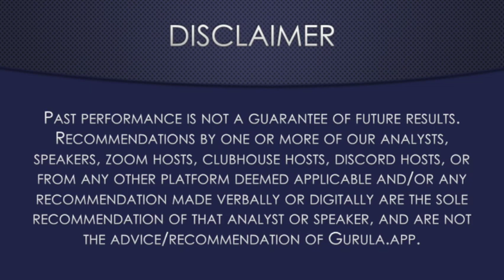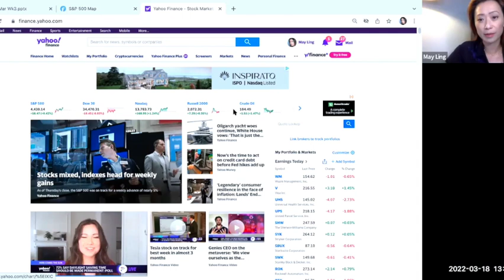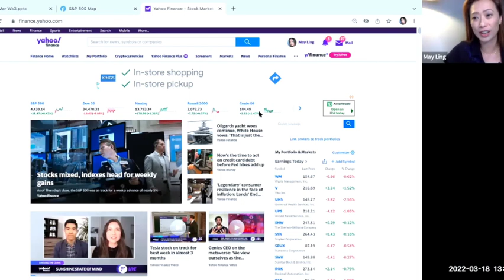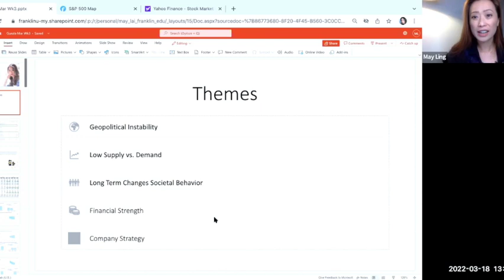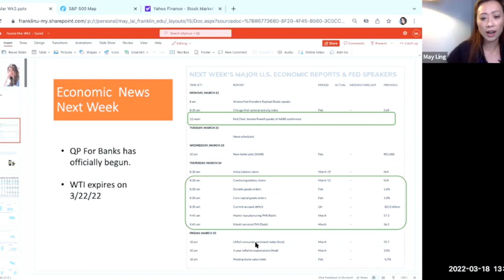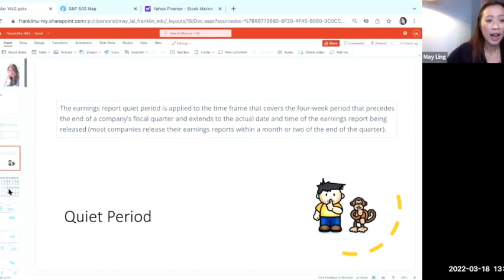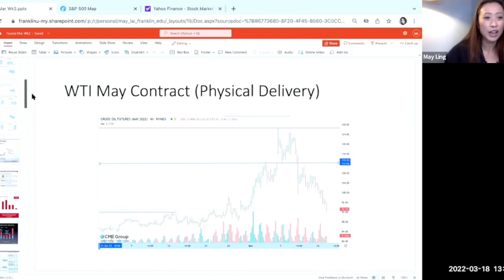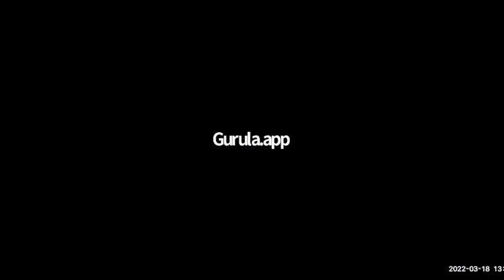Daily Stock Market Comment - March 2022 w/ Guest David A. Nole founder of A.N. Publishing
In this episode, we interview David A. None, is the founder of A.N. Publishing and oversees its five digital media brands the entertainment trade publication A Hot Set, the men's focused magazine Man of the Hour, the society platform Modern Treatise, the soap opera aggregate site Serialized TV, and women's focused magazine Sommet Dame.

Markets with May is a daily video show that talks about market activity and how to think about your portfolio. We publish past episodes, usually a month after they come out.

Huge Thanks to:
Guest Speaker: David A. Nole